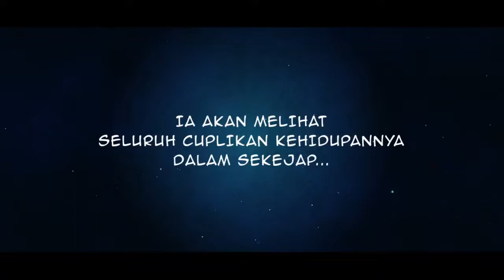Ghost's Dilemma - Trailer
Kenapa ada hantu kembali ke dunia ini?